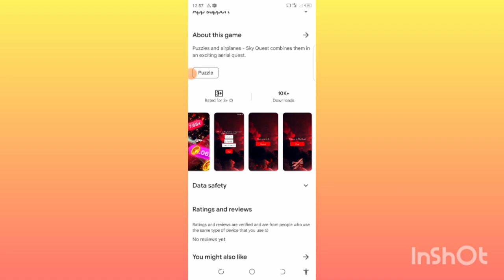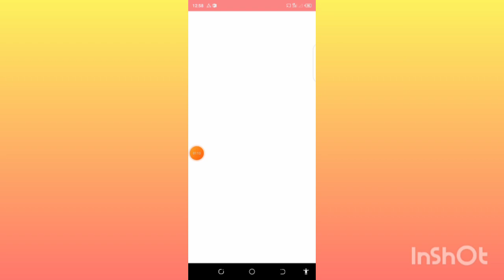Sky Quest App | Sky Quest App Real or Fake |Sky Quest App Withdraw Proof | Sky Quest App Use